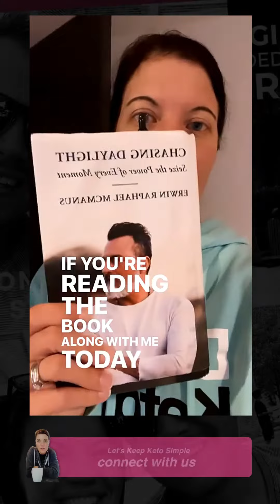Hay Fever! Enjoying Farm Life ( Kids Loving It! ) | Keto Mom Vlog